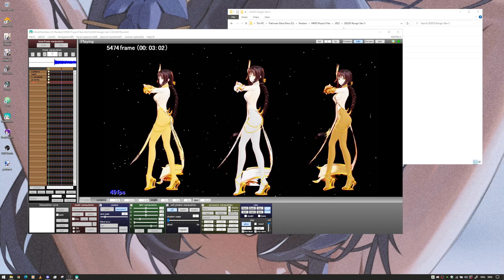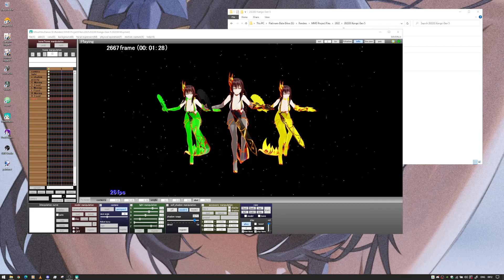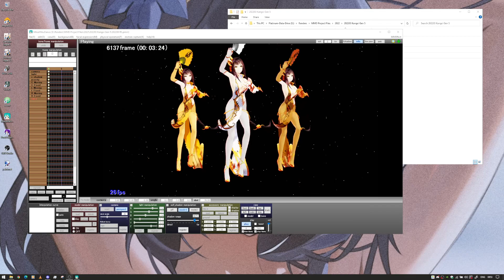[Working] Colour changes when MMEffect/RayMMD is active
Okay. Basically all the colours other than the black one is correct. The base form is ok... A lot of help and assistance is needed. I regret spliting the things in pmx editor... now I need to change them back... :(